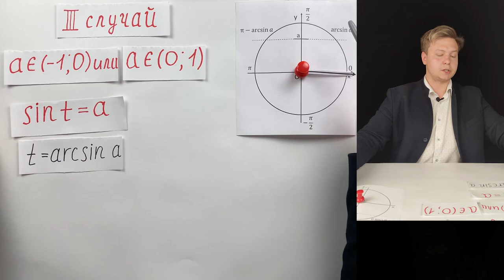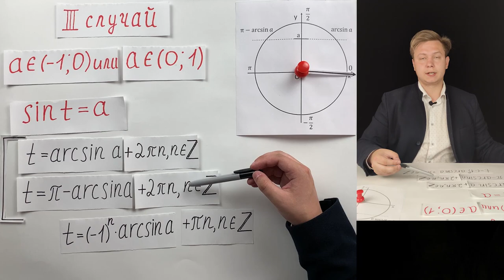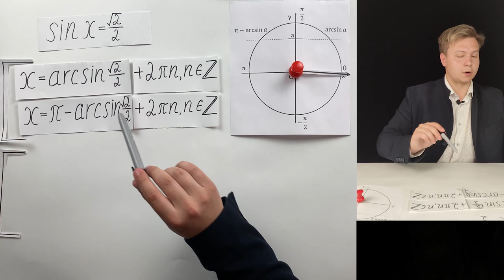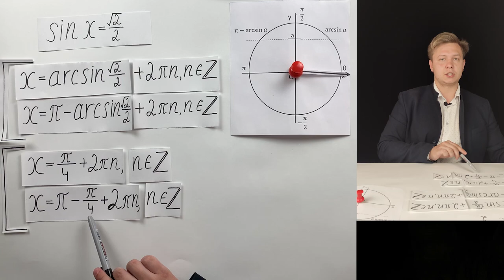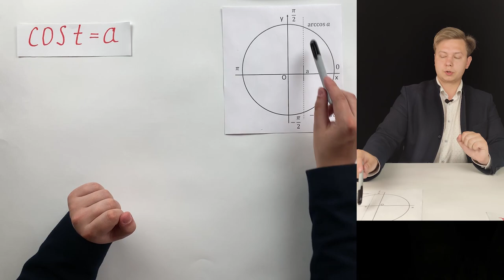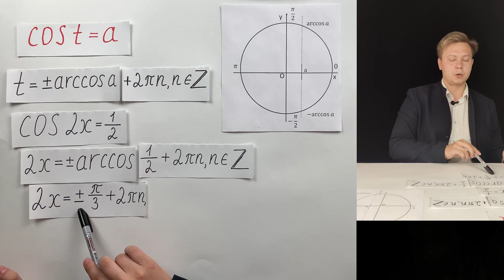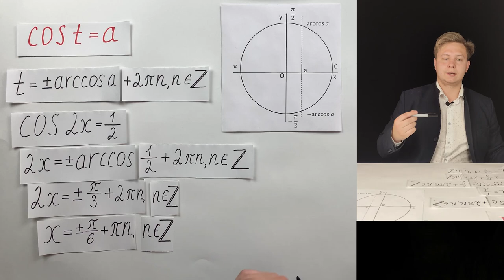ТРИГОНОМЕТРИЯ ЗА 7 МИНУТ - Решение Тригонометрических уравнений / Подготовка к ЕГЭ по Математике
В этом видео Тригонометрия за 7 минут Вы узнаете, откуда выводятся формулы для решения тригонометрических уравнений и как их использовать при решении задач. Этот урок тригонометрии от школы Intensivkurs поможет вам при подготовке к ЕГЭ по математике
Добро пожаловать на урок по математики от школы INTENSIVKURS.